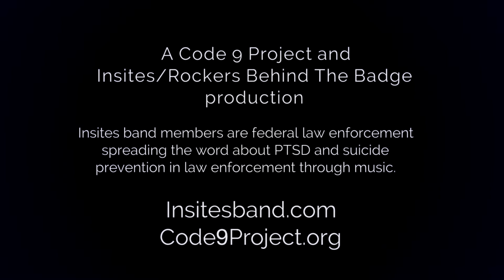Code 9 Project PSA 3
The band Insites- Rockers Behind the Badge Project are law enforcement officers by day and have partnered with the Code 9 Project to help raise awareness about suicide prevention and to express our gratitude to all of our First Responders and their Families. For more info on how you can help us Help the Helpers please visit our STEPS FOR CHANGE page. WE WILL TAKE THE STEPS FOR CHANGE. We need you to join us!